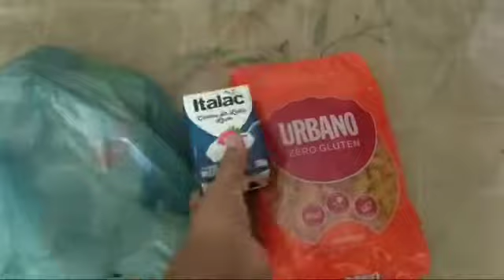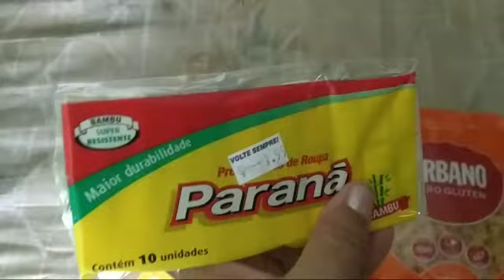VLOG : MEU BEBÊ NÃO ESTA BEM / presente de aniversário/comprinhas da semana#vidadedonadecasa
vida de dona de casa dona de casa com amor

no vídeo de hoje mostro um pouco da minha rotina
com meu filho especial autista ,fui tira foto dele pra
documentos ,do um vlog pra vcs e a faxina da casa
ficou pra depois , pois essa e minha vida corrida de
dona de casa com amor ✨

outros vídeos ✨

cadê mó limpa um fogão muito sujo ✨

recado 🙌
mudei de casa ✨

ative o  pra receber as notificações ok

se increva ✨
da o like ✨
compartilhe ✨

faxina  faxina pesada rotina da madrugada recém nascido mãe de três dona de casa

teg ignore 🥵

vida de dona de casa
presente de aniversário
vida simples
vlog
rotina
vida de casada
faxina pesada
parto pelo SUS
parto normal
mãe de dois